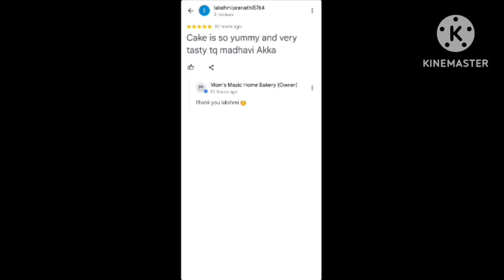chocolate cool cake chocolate cake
Welcome to Mom's Magic Home Bakery! 🎂 Join us as we celebrate Lokesh special birthday with a magnificent chocolate cool cake featuring delicious chocolate  flavor. Indulge your taste buds and leave us your wonderful compliments, 5-star ratings, and excellent reviews. ✨